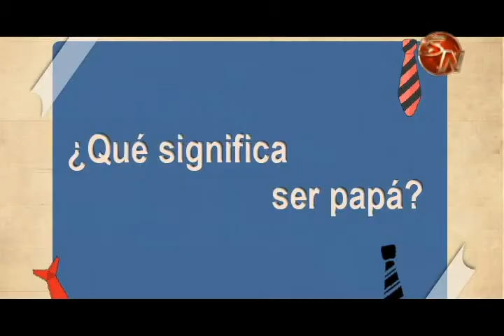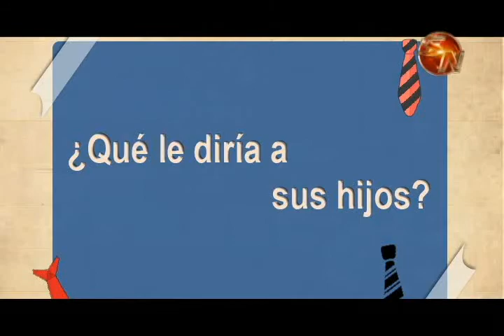La Fortaleza de este papá está en el amor por sus hijos